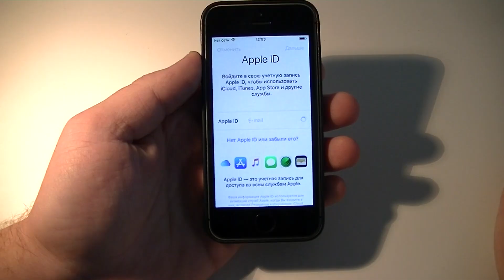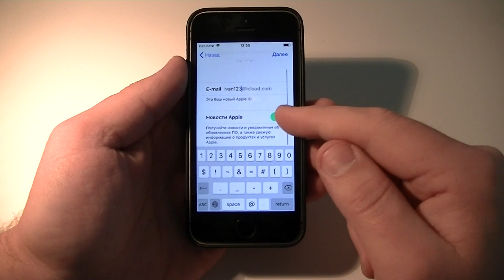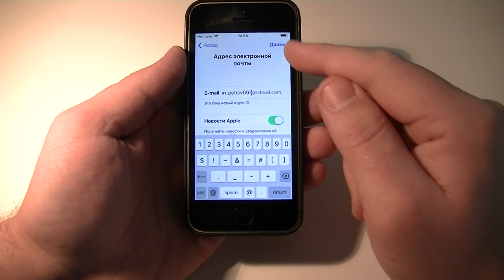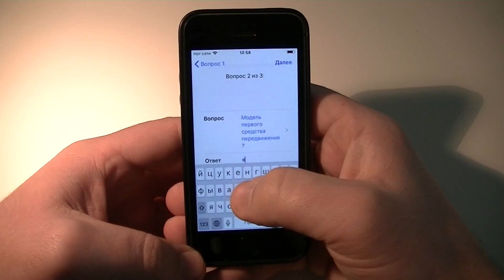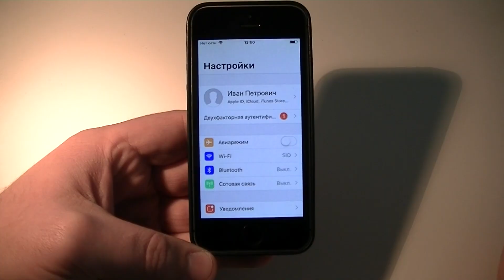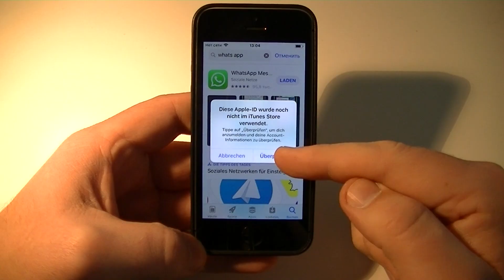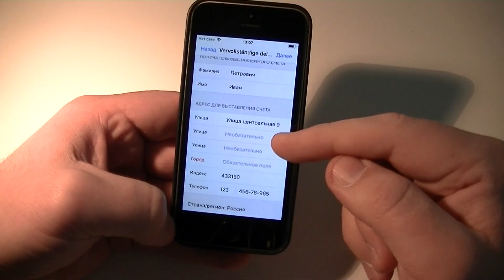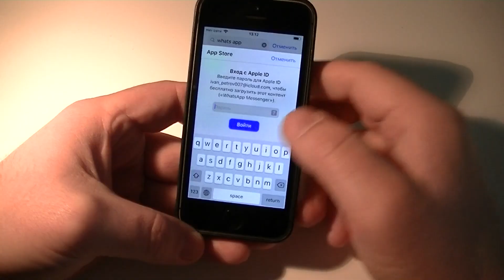Создаем Apple ID прямо на вашем iPhone бесплатно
Это видео поможет новичкам, понять процесс регистрации Apple id и в дальнейшем пользоваться всеми услугами компании Apple.